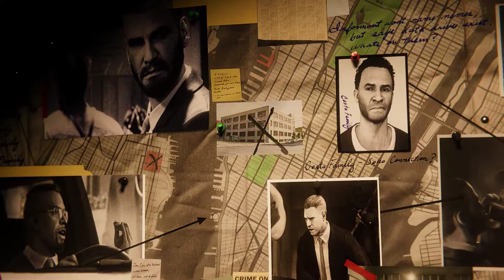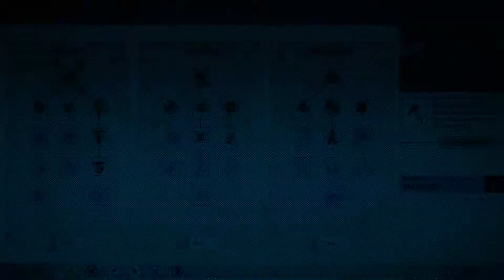Spider-Man Remastered : PC - Gameplay - Playthrough | Part 3 | No Commentary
A Humble request! Please like and subscribe to my channel, kindly watch the whole clip or at least 10 minutes by leaving a positive comment, Remarks which may boost channel content, thanking you all in anticipation.